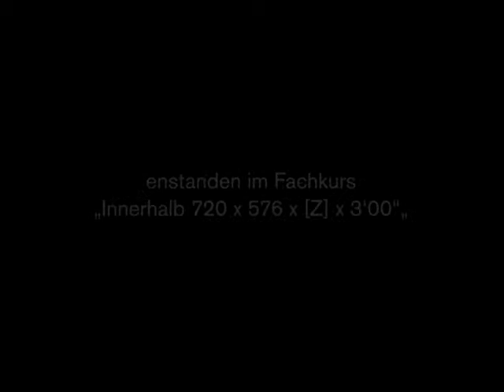Projected Thoughts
This is a film where we assisted the filmmaker, Michael Marianek, to create a visual impression of an original Bauhaus house - The 'Haus am Horn'. The film utilises stop motion photography in combination with the building and projected video imagery.